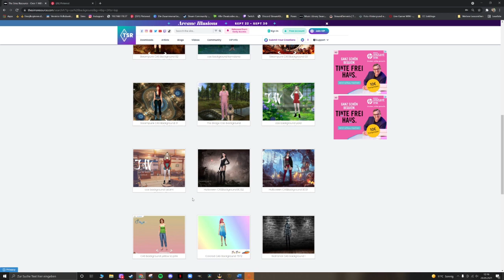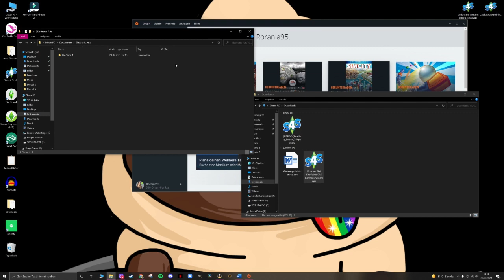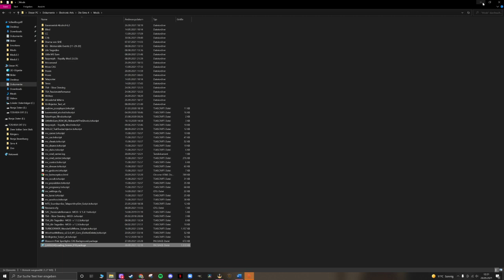So änderst du schnell CAS und den Ladebildschirm🎨 2022│Sims 4 │Deutsch│Tricks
Lust auf Veränderungen. ?
Dann pimpe doch einfach und schnell dein Sims 4 auf und lasse deinem Geschmack und deiner Kreativität freien Lauf.

🎀DU bestimmst wie die Geschichte weitergehen soll🎀

Eure Rorania✨

Wenn ihr Lust habt auf quatschen mit anderen tollen Menschen und zusammen spielen dann kommt gerne dazu!

Ps: Für Tricks und Tipps und vorallem wie es weiter gehen soll bin ich immer von ganzem Herzen dabei immer her damit.

Ich dulde hier keine Anfeindungen und Beleidigungen auf meinem Kanal.

🙃Nobodys perfect🙂

🌞Aufnahmeprogramm: OBS
🌞Schnittprogramm: Wondershare Filmora